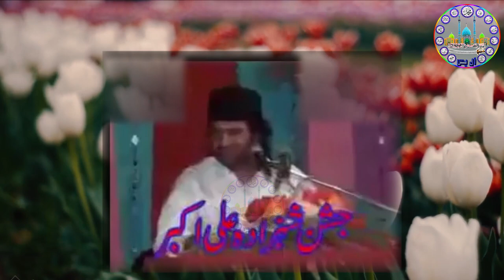11 Shaban || Jashan Zahoor Ali Akbar slwt || Fazail e Ali Akbar slwt || Allama Nasir Abbas Multan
The Great The Shaheed Wakeel e Haq Bibi Pak slwt Allama Nasir Abbas Old Copy of Jashan Found.

Special Thanks to Allama Nasir Abbas Multan Shaheed (May Allah High His Rank in Janna ut Firdus ) JazaqAllah. (Eltamas e Surah e Faitha)

JazaqAllah. Thanks.